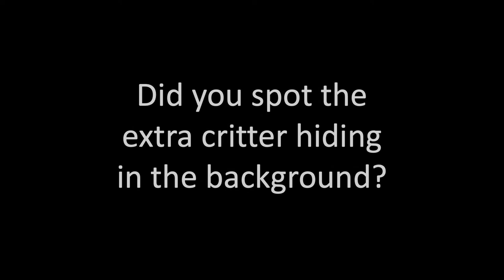Olympus TG-5 Grand Cayman underwater macro (hermit crab, blenny, christmas tree worms)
A closer look at some of the residents on the reef in Grand Cayman, Cayman Islands.  All footage shot whilst holding my breath.  I used an Olympus TG-5 on microscope mode for this project.